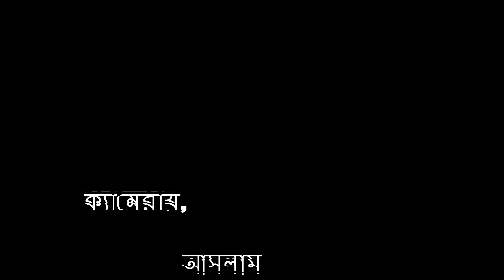মা || Ma || জীবন বদলে দেওয়া একটি শর্টফিল্ম “অনুধাবন” || Bangla New Short Film 2019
মা || Ma || Bangla New Short Film 2018